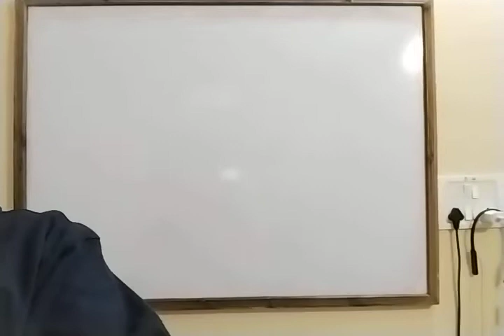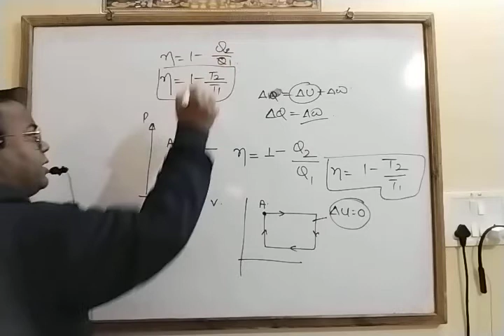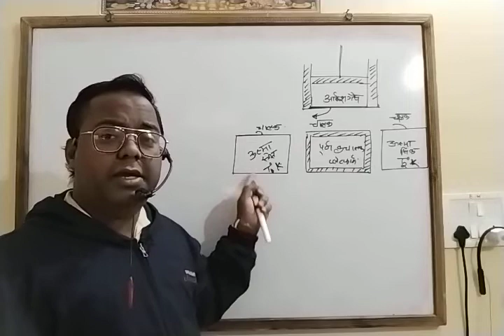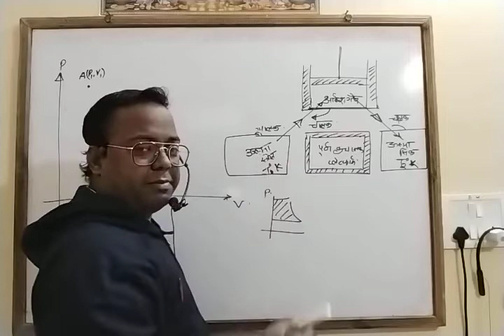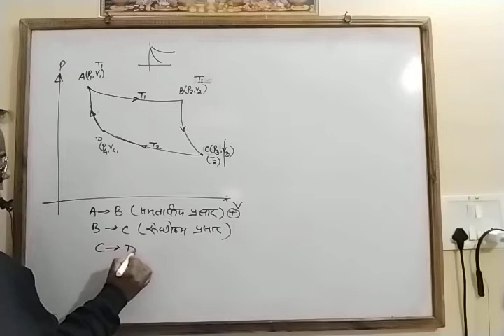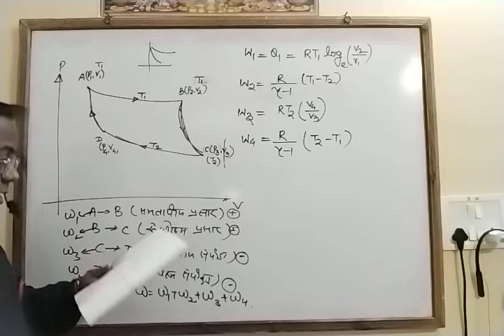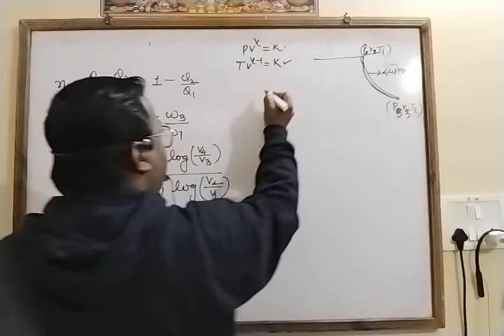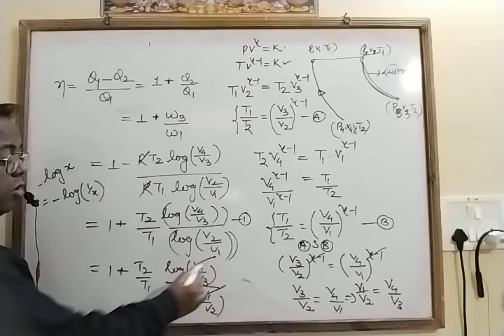कार्नो इंजन इसकी व्याख्या एवं दक्षता का समीकरण